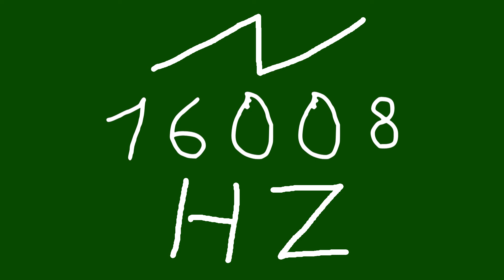16008 hz saw